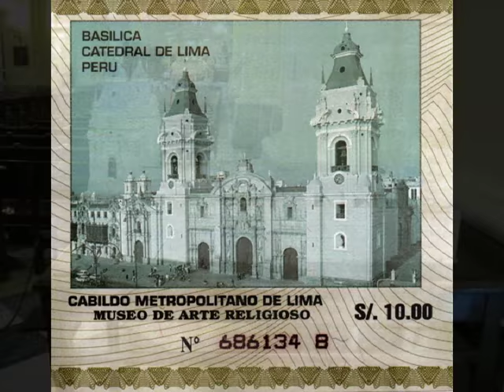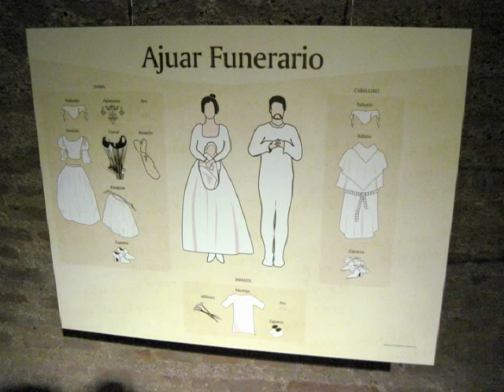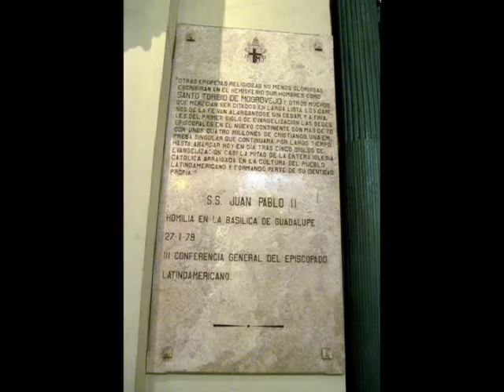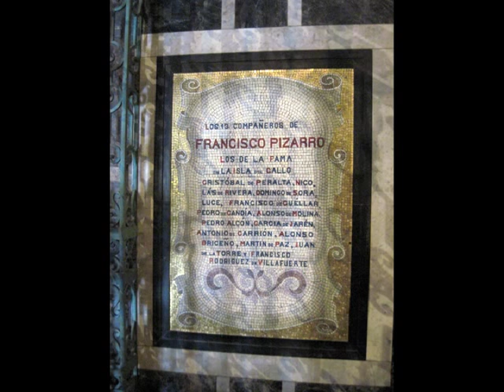Lima Cathedral Peru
A tour of the Cathedral of Lima established in 1635 on the Plaza de Armas in